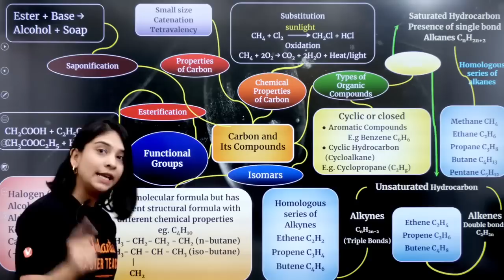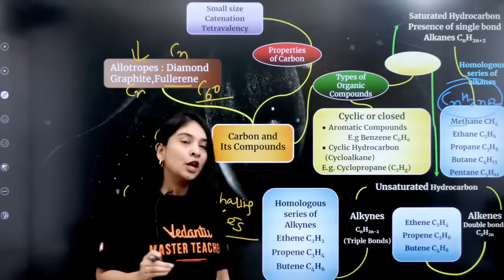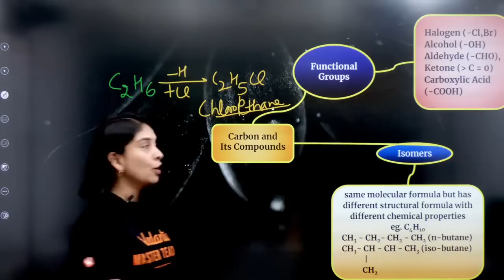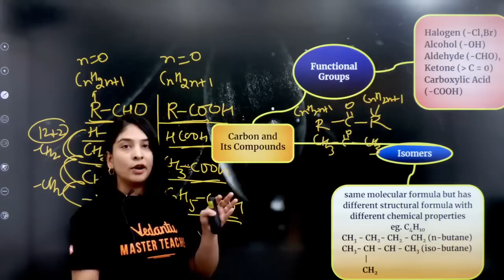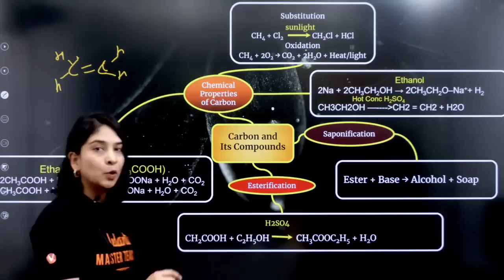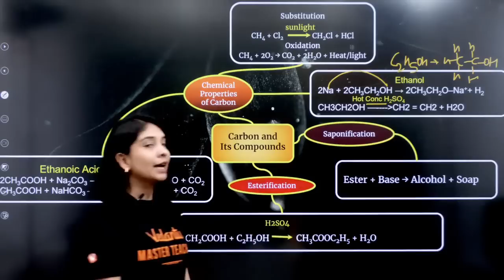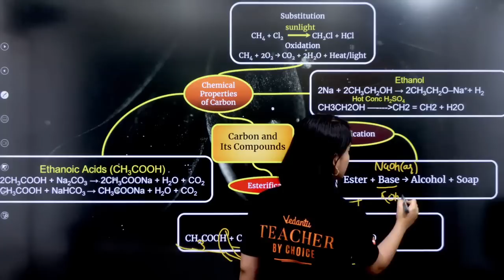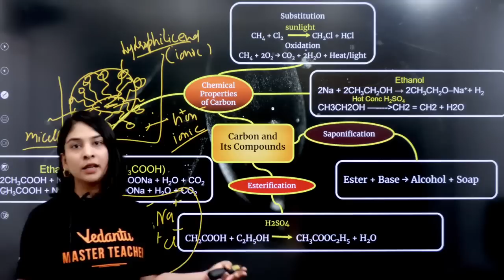Carbon & Compound One Shot in 30 mins | CBSE Class10th | Anubha Ma'am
🟢Carbon & Compound One Shot in 30 mins | CBSE Class10th | Anubha Ma'am @Vedantu9_10

Maximize your exam scores with our video on the 5 Important Activities to Score Full Marks in Chemical Reactions and Equations for CBSE Class 10. In this video, we provide you with essential tips and tricks to help you answer exam questions related to this topic. From understanding the different types of reactions to balancing equations, we cover it all. These 5 activities are handpicked to help you get a better understanding of the subject matter and score full marks in your exams. Whether you're a student preparing for exams or just interested in learning more about chemistry, this video is perfect for you. Join us for a quick and effective overview of the 5 Important Activities to Score Full Marks in Chemical Reactions and Equations.